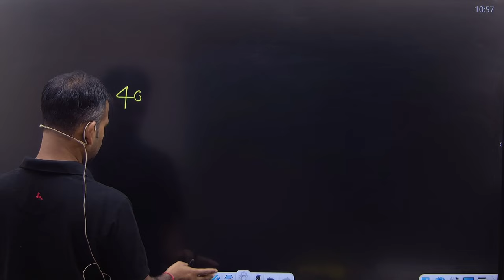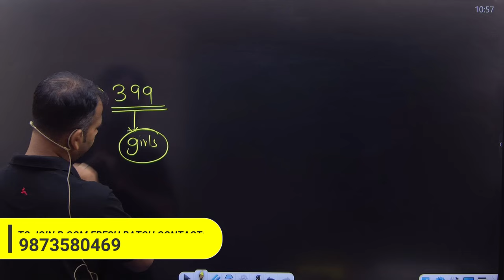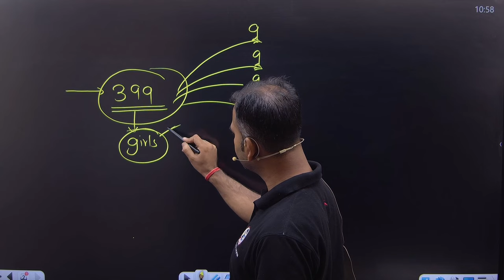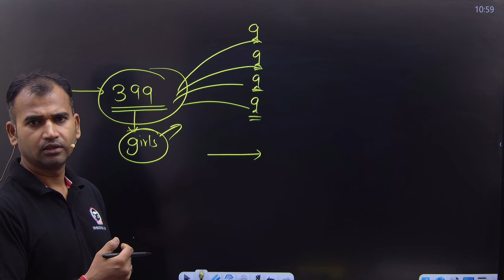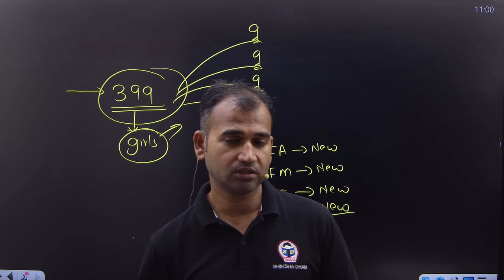अब किसी बहन की पैसे की वजह से पढाई नहीं रुकेगी | Raksha Bandhan Special | B.com Classes